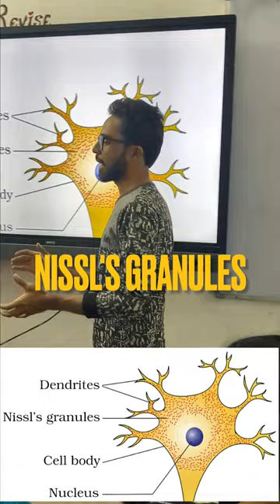Structure Of Neuron Explained|Cell Body|Neural Control And Coordination|Class 11 Biology |NCERT|NEET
This Explains Structure Of Neuron Given In Neural Control And Coordination Given In Class 11 Biology Of NCERT. This Will Be Very Helpful For NEET & Class11Biology Students.

About Structure Of Neuron ?
A neuron is a microscopic structure composed of three major parts, namely, cell body, dendrites and axon. The cell body contains cytoplasm with typical cell organelles and certain granular bodies called Nissl’s granules. Short fibres which branch repeatedly and project out of the cell body also contain Nissl’s granules and are called dendrites. These fibres transmit impulses towards the cell body. The axon is a long fibre, the distal end of which is branched. Each branch terminates as a bulb-like structure called synaptic knob which possess synaptic vesicles containing chemicals called neurotransmitters. The axons transmit nerve impulses away from the cell body to a synapse or to a neuro-muscular junction.

Source :- NCERT
Image :- Internet